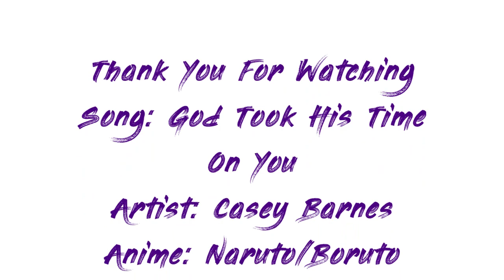God Took His Time On You - Naruto & Hinata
I don't remember where or when I first heard this song but I fell in love with it. It seems to fit these two really well. Because even though Naruto had a thing for Sakura for years, he eventually found someone who had loved him from afar but was always close by. This is from Naruto's POV and how he sees Hinata. I don't own artist. I don't own anime. I don't own couple. I don't own photos.
Song: God Took His Time On You
Artist: Casey Barnes
Anime: Naruto/Boruto
Couple: Naruto & Hinata
Photos: Multiple Sites thru Pinterest